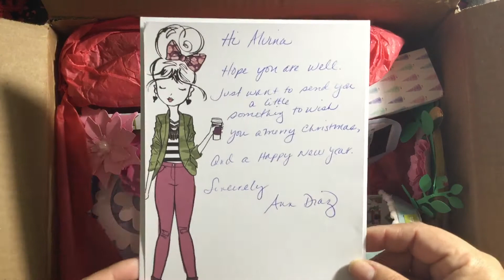Happy Mail from Ann Diaz Craftycalichica part 1